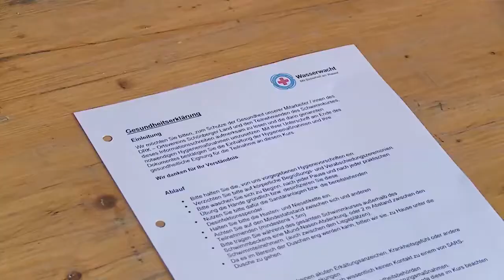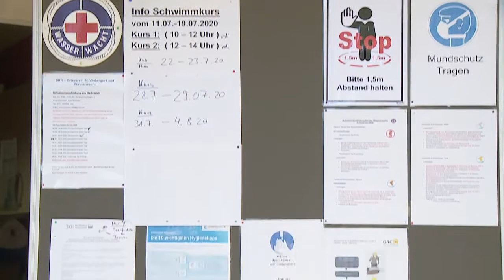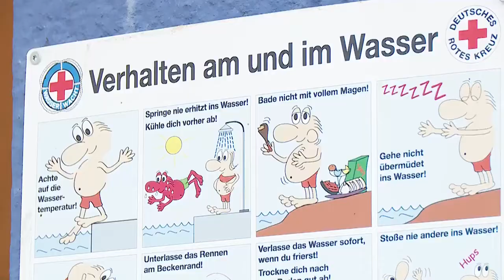Schwimmen lernen ist lebenswichtig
Immer weniger Grundschüler in unserem Land können sicher schwimmen. Wegen der Corona-Beschränkungen fallen in diesem Sommer viele Schwimmkurse aus. Die DRK Wasserwacht in Schönberg versucht dagegen so vielen Kindern wie möglich, das Schwimmen beizubringen. Wir haben am 13. Juli das Naturbad Schönberg besucht.